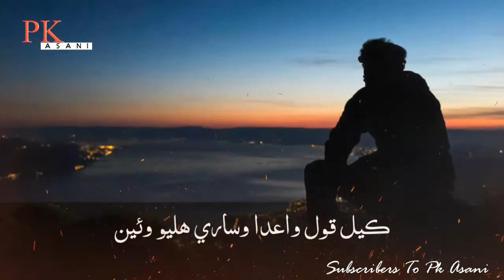Kayal Qaol Waida Wisare Halyo Waen Rajeb Faqeer Song Sindhi Full Song